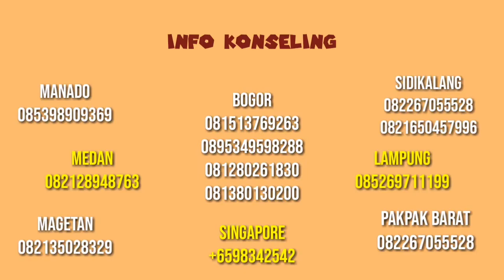60secounds ytb03 0620